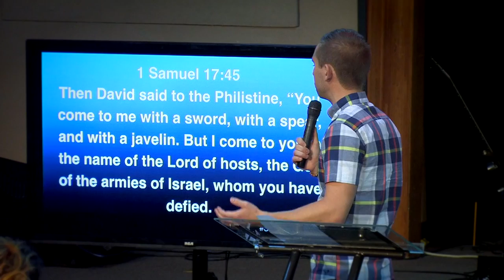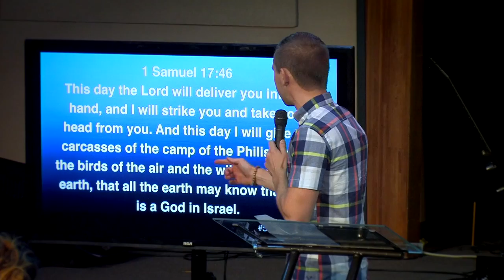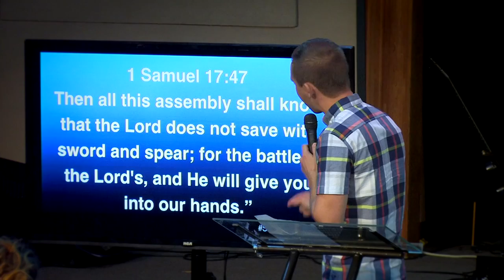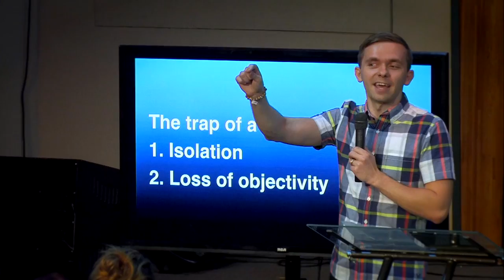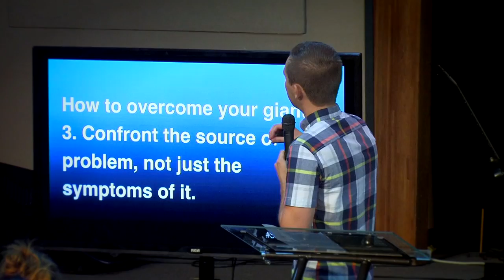Slaying Your Giants | Vladimir Savchuk